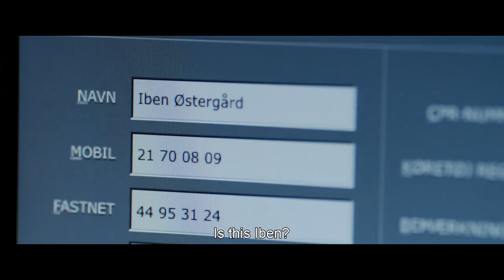The Guilty | Excerpt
Gustav Möller | Denmark, 2018

No-one does crime drama like the Danish and nothing has ever been made like Gustav Möller’s The Guilty, a Sundance and Rotterdam award-winning, edge-of-your-seat thriller told entirely in real time.

Asger Holm is a cop who’s been demoted to working the phones after one too many on-duty transgressions. But when a terrified woman named Iben calls him to say she’s being abducted by her ex-husband, Asger will need to use every bit of his ingenuity to find her before it's too late.

Taking place entirely within the confines of Asger’s emergency services bunker, The Guilty is a masterwork of dramatic tension from first-time director Gustav Möller. Eschewing external shots, secondary characters or even a musical score, The Guilty takes what remains and transforms it into a one-of-a-kind psychological thriller, where the slow drip of information, chilling sound design and a powerhouse performance from Jakob Cedergren as the tormented Asger will leave you guessing until the very end.

The Guilty won the Sundance Film Festival Audience Award (World Cinema Dramatic) and the International Film Festival Rotterdam Audience and Youth Jury awards.

“Every bit as pulse-pounding and involving as its action-oriented, adrenaline-soaked counterparts … forces viewers to dust off their imaginations and put them to work with chillingly effective results.” – Hollywood Reporter